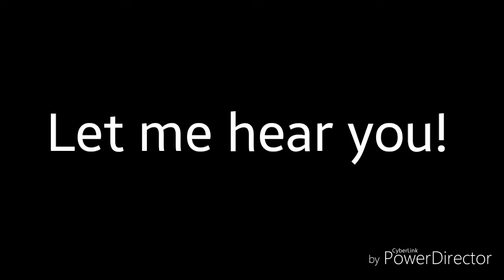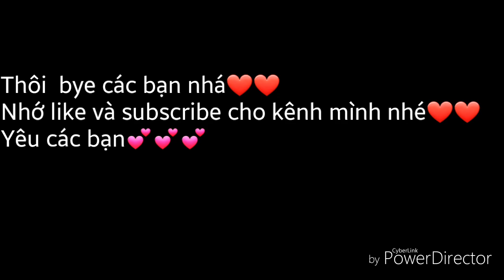Say my name// GLMV//Gacha life//L.U.C.Y F.O.X❤❤